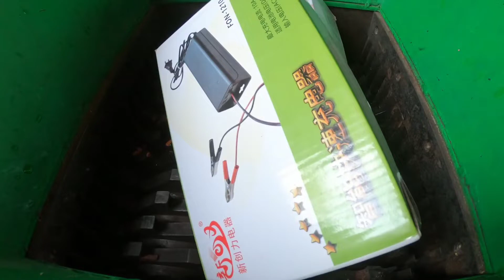WHAT HAPPENED IF YOU DROP SKR ASSORTED CRACKERS, WAFERS AND EGG ROLLS INTO FAST SHREDDER MACHINE?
WHAT HAPPENED IF YOU DROP SKR ASSORTED CRACKERS, WAFERS, AND EGG ROLLS INTO A FAST SHREDDER MACHINE?

Shredding experiment from P shredder machine. The sound is so satisfying! Hope you will enjoy it!

+++ WARNING!! Dangerous Shredding Test, don´t try this by yourself. Thanks